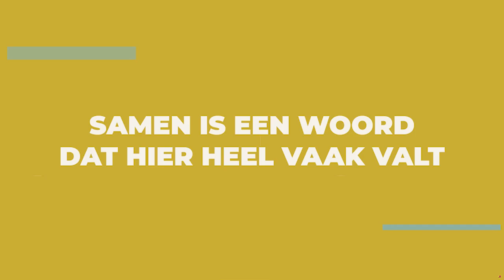1. Samen voor het laatste stukje...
Jacomien Marinussen (coördinator bij Stichting Hospice het Clarahofje) en Leonie Ton (verpleegkundige bij Het Clarahofje in dienst van Stichting Zorgstroom) leggen alles uit over het begrip 'samen'.

Jacomien Marinussen
Samen is een woord dat hier heel vaak valt in hospice het Clarahofje. Er zijn twee organisaties betrokken bij het hospice: Stichting Zorgstroom en Stichting het Clarahofje.
Bij de laatste stichting werken heel veel  (60) vrijwilligers,, er is een vrijwillig bestuur en er zijn 2  betaalde coördinatoren. Met elkaar, met deze 2 stichtingen doen we het hier.
Van hele kleine dingen tot beleidszaken. Het woord samen is heel belangrijk.
En elke schakel is even belangrijk. Samen staan we hier rondom de bewoners en de naasten.

Leonie Ton
De 12 vaste verpleegkundigen en de twee oproep verpleegkundigen die hier werken zijn in dienst bij Zorgstroom.
Het idee 'samen' maakt dit hospice zo uniek. Samen rondom de bewoners proberen we te zorgen voor een mooi laatste stukje voor elke bewoner. De verpleegkundigen, de naasten en vrijwilligers, de huisarts, de geestelijke verzorger, de huishoudelijk medewerker;  we hebben elkaar nodig om die goede zorg te kunnen leveren. De verpleegkundigen kunnen hun werk niet doen zonder ondersteuning van de vrijwilligers. Ondersteunen in zorg, mensen ontvangen, maaltijden verzorgen: alles wat moet gebeuren, doen we samen en daar hebben we elkaar voor nodig.

Sterven
sterven Zuid Beveland
sterven Noord Beveland
sterven de Bevelanden
sterven Goes
sterven Zeeland

hospice het Clarahofje
hospice het Clarahofje Goes
hospice Goes
hospice de bevelanden
hospice Zeeland
hospice zorgstroom
Clarahofje
Clarahofje Goes

zorg
zorg Zuid Beveland
zorg Noord Beveland
zorg de Bevelanden
zorg Goes
zorg Zeeland

laatste stukje
laatste stukje clarahofje

vrijwilliger
vrijwilliger worden
vrijwilliger hospice
vrijwilliger hospice Goes
vrijwilliger Goes
vrijwilliger de Bevelanden